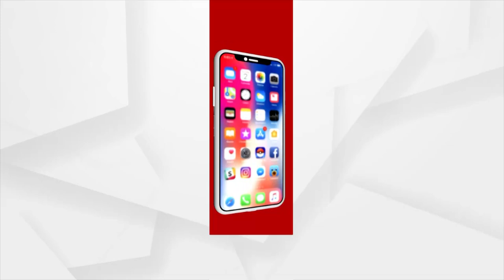Naba Das Death Case | Justice JP Das To Give Reports To Odisha Govt Instead Of High Court !